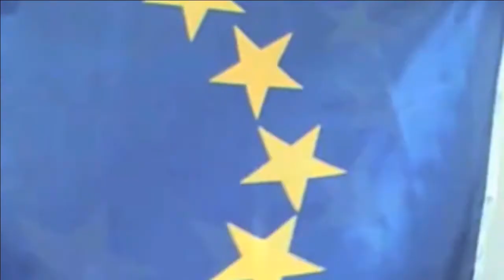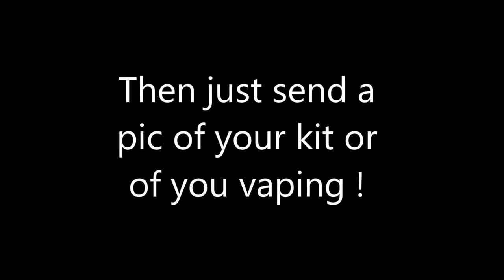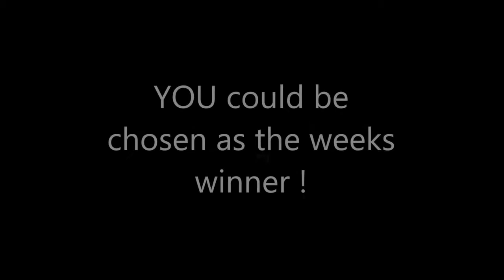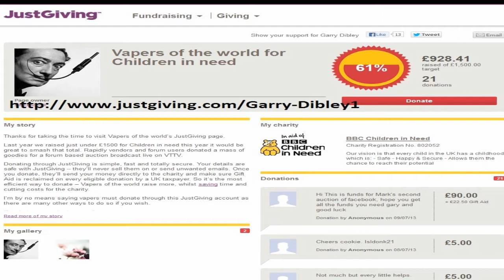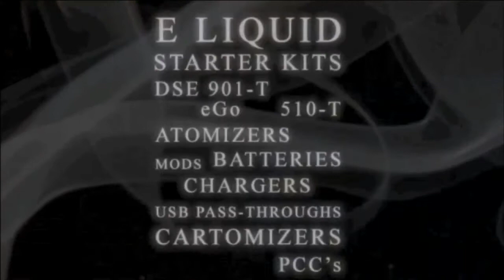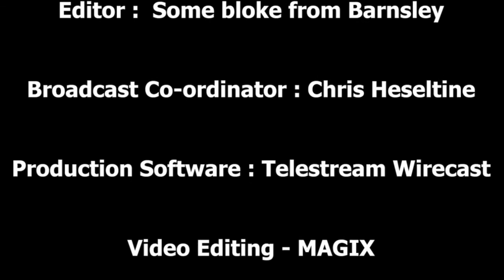Vaper Scene Ep 37 Get Ready Europe, we are coming !!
In this weeks show, Marco takes a break and tries a new juice from T-Juice

Uses his new Ultrasonic Cleaner with great results !

and looks forward to tomorrows Brussels Balloon Protest